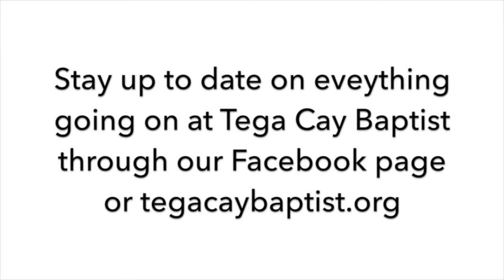Midweek June 3 2020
Here's Pastor Tim Vaughn's weekly message for June 3, 2020.